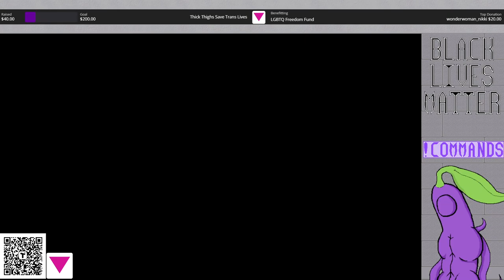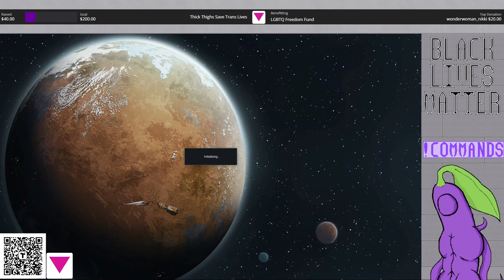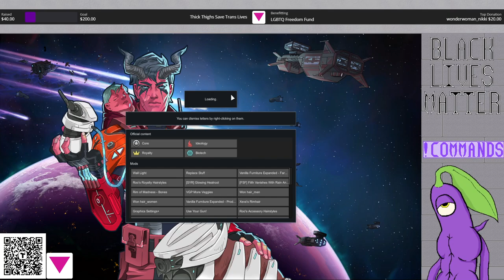RimWorld Biotech - The Cult of Lemur: Stream 8